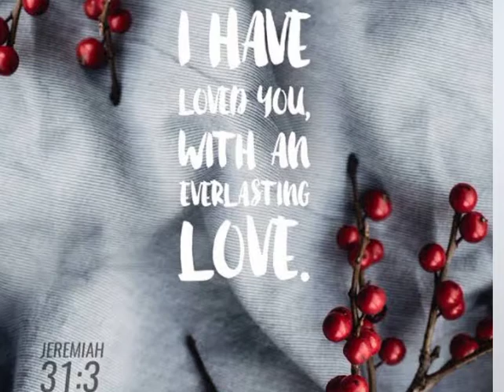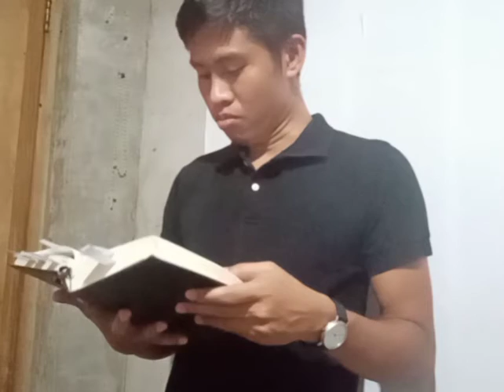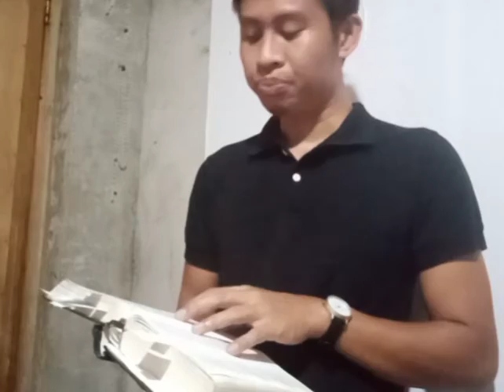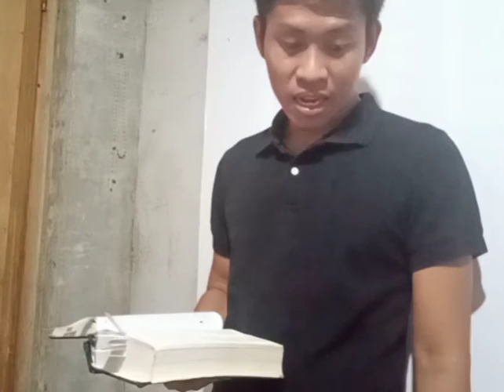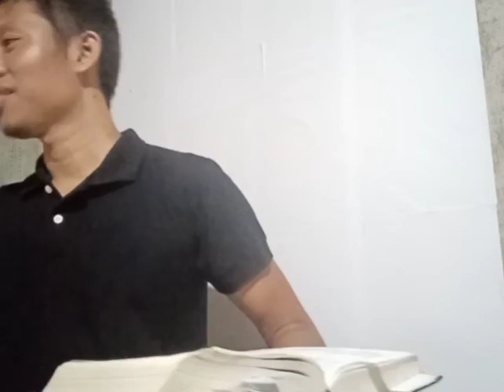Ang Dakilang Pag-ibig ng Diyos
Bible study in requirement for Pre-Final Exam ( Personal Witnessing)